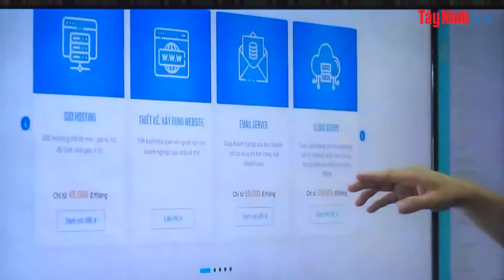Ủy ban Quốc gia về chuyển đổi số họp phiên đầu tiên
Chiều 30.11, Ủy ban Quốc gia về chuyển đổi số tổ chức phiên họp trực tuyến đầu tiên với các bộ, ngành, địa phương trên toàn quốc. Tham dự tại điểm cầu tỉnh Tây Ninh có ông Nguyễn Thanh Ngọc-Chủ tịch UBND tỉnh, Trưởng Ban chỉ đạo xây dựng chính quyền điện tử tỉnh và các thành viên Ban chỉ đạo tỉnh.